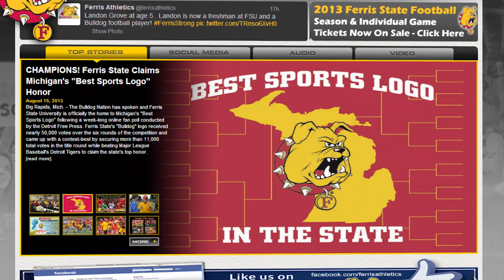2014 Ferris State Football Media Day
FerrisStateBulldogs.com's Rob Bentley talks with Jason Vander Laan, Justin Zimmer, Jake Lampman and Adam Bennett during this year's football media day.